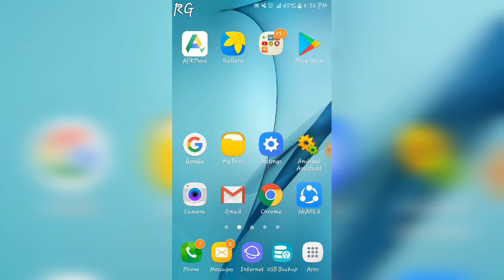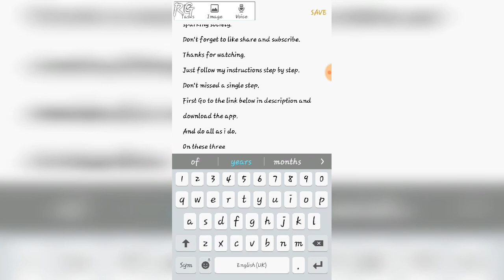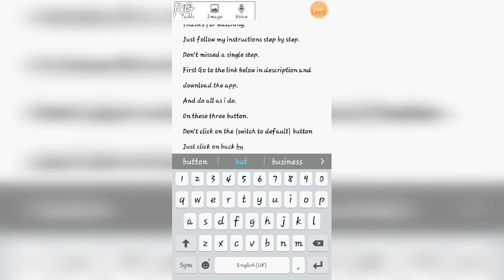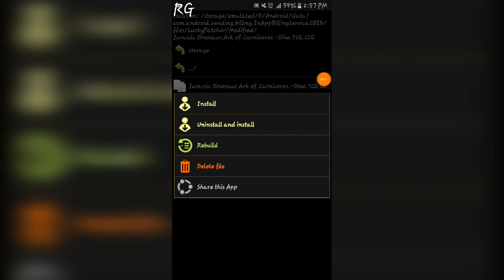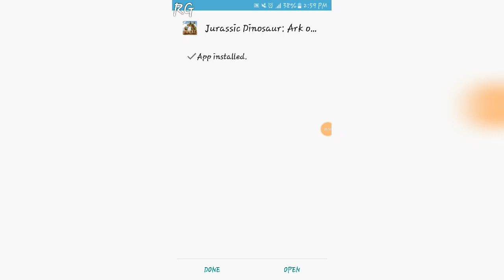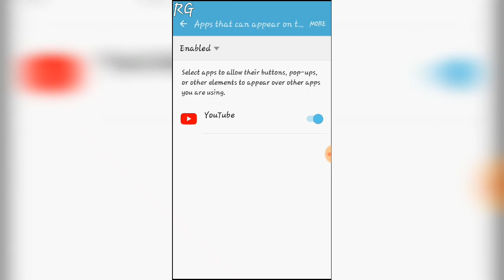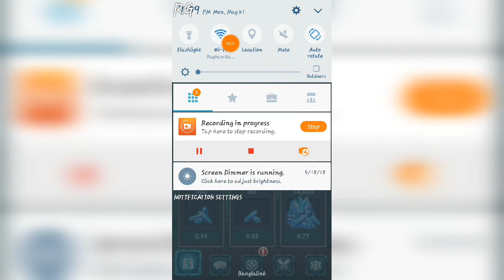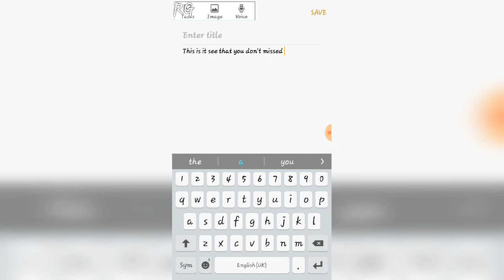How to hack jurassic Dinosaur made by sparking society